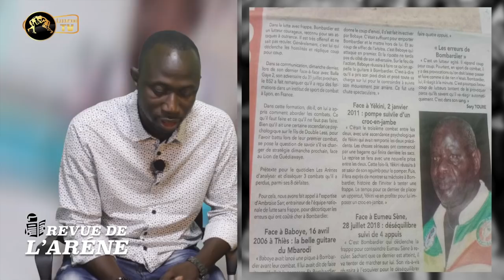REVUE DE L'ARENE: Aziz Ndiaye brise le silence, retrouvaille entre Eumeu et Tyson